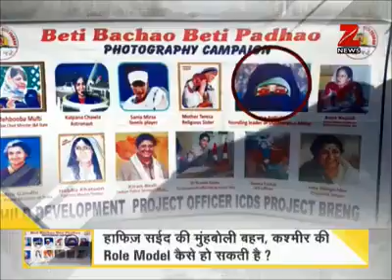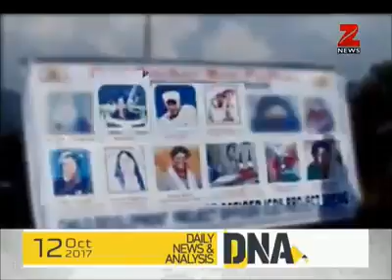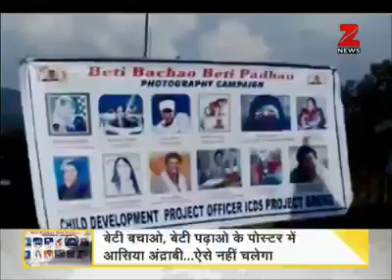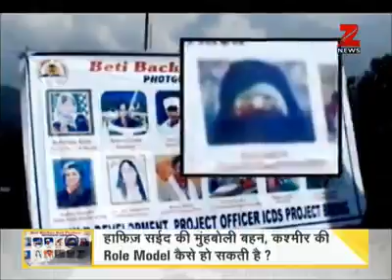October 18, 2017